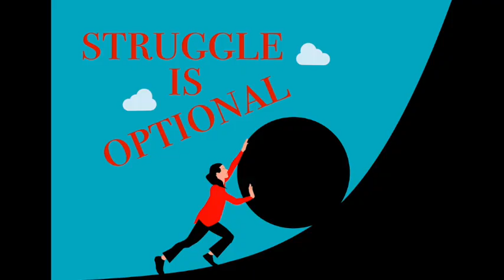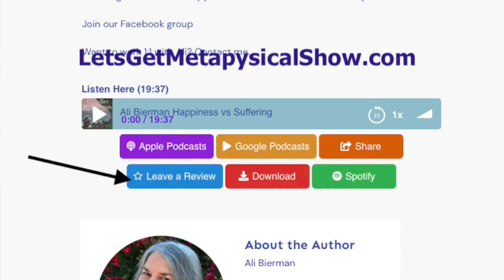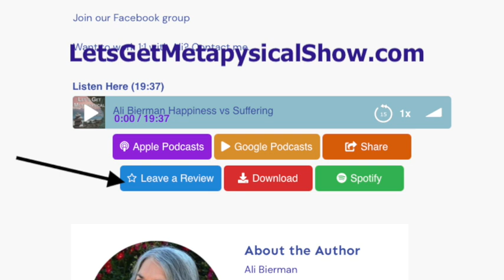Pieces of Your Memories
Do you find yourself recalling specific memories from life over and over? Are there stories you feel you must share so others may know “the trouble you’ve seen?”

Rev. Ali shares highlights of her own life reaching out to you so you may identify scenarios from your own life that get triggered by her examples. If you have painful memories that continue to come into your modern life consider taking a look at what may have caused them to fail to resolve. What meaning may those events and experiences have that you never considered worth examining?

In a surprising conversation she engages a fly and together they free him to leave her house and return outdoors to his own home.

That story leads to special moments of animals and plants in nature. We, as humans, are not superior to other life forms and Rev. Ali offers some suggestions actually been verified by science.

The necklace Rev. Ali shares has an OHM on one side of the locket and the Lotus on then the other side. She explains the significance of each symbol.

Discover how to communicate with the Universe, your guides and angels. Rev. Ali makes it easy.

Join Rev. Ali’s private club for special videos and gifts not available elsewhere.

Click Rev. This week Rev. Ali recommends Edgar Allen Poe’s metaphysical treatice book Eureka.

Contact Rev. Ali with very special requests

To listen to and follow transcript go then click on the episode(s) you desire to follow.

Ready to stop hurting - physically, emotionally, or spiritually? Contact Rev. Ali to eliminate the grief and hurt and how to leave the job you really don’t like.

Need someone to talk to about your spirituality who won't think you're nutsy?

Some of the links may earn a small amount for Rev. Ali without adding to your costs.